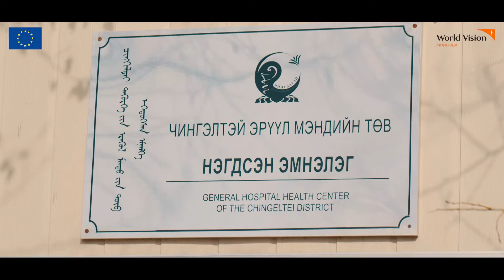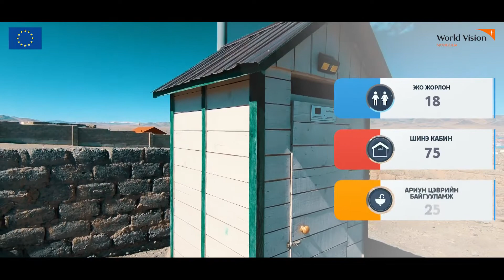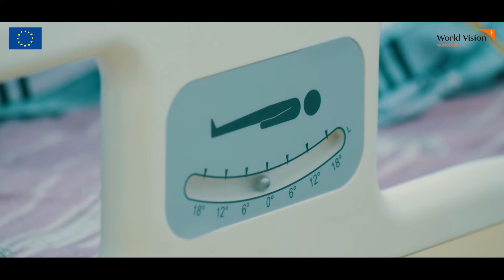Дэлхийн зөн нэвтрүүлэг зассан 7 минут